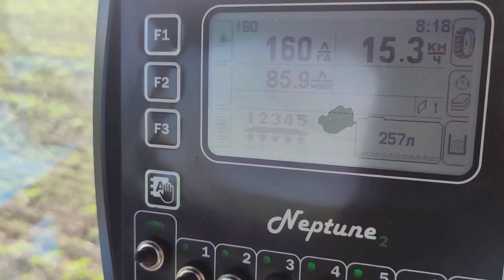Монада на опрыскивании